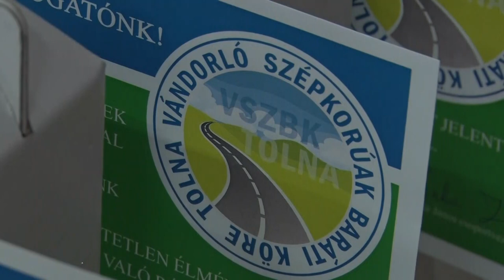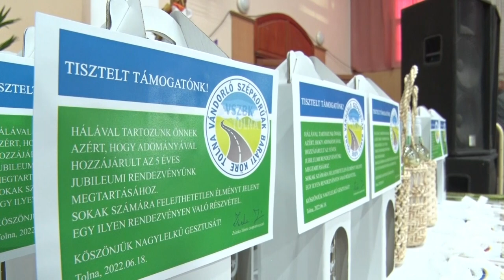Ünnepeltek a szépkorúak - Tolna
Attól, mert valaki túl van egy komolyabb életkoron még nem kell beszűkülni, magányossá válni. Ez hajtja a születésnapját ünneplő Vándorló Szépkorúak Baráti Körét. Az elmúlt 5 esztendő bebizonyította szükség volt a szervezet létrehozására, hiszen a tagok jóban-rosszban ott vannak egymásnak.